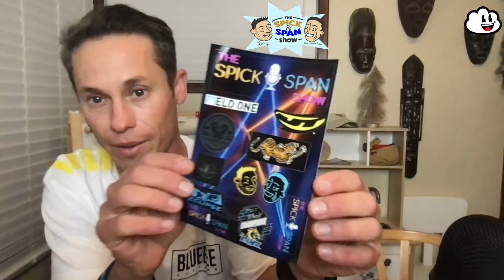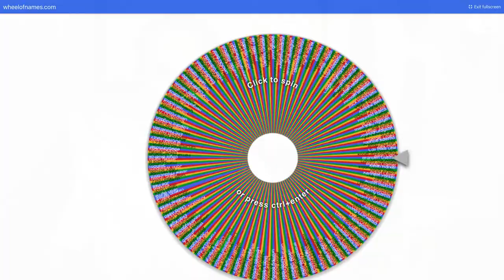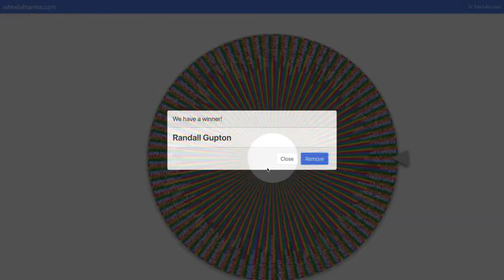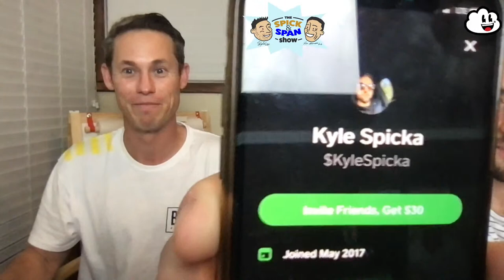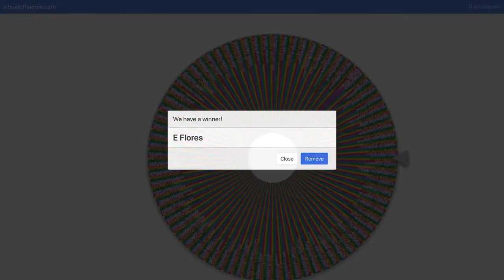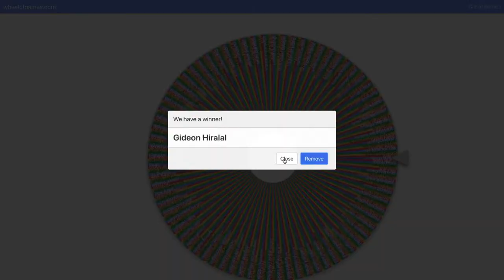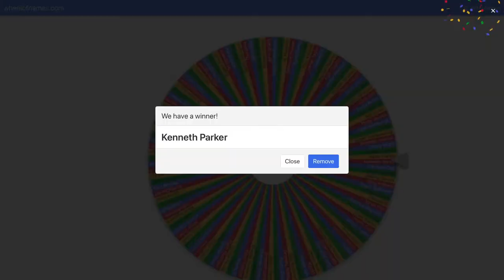Goodbye 2021- The Spick & Span Show - Episode 67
Our last show of 2021 as we welcome in Ep. 67 of the world’s number one rated live paintball show on Youtube. The Spick & Span Show is rolling strong on TUESDAYS and this will be one of our best shows yet!

On today’s episode of the Spick & Span Show, we continue to carry you the juicy news up until the end of the year. We clarify some rumors and a special guest and longtime paintball fan joins us on the show to share the moistness. Oh, and Kyle and I eat something terrible to cap off the year!